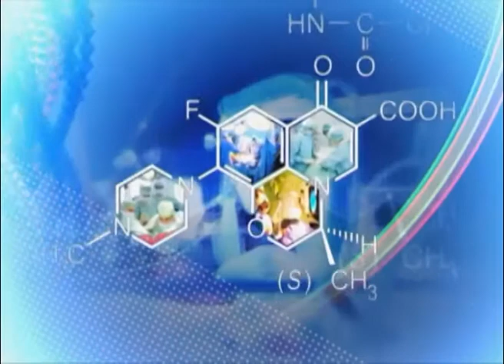Памятник нерожденным детям (ВЦС от 25.11.13)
В рамках просветительского проекта "Диалоги о семейных ценностях" в Сургуте появился новый монумент. Памятник нерожденным детям открыли в храмовом комплексе Георгия Победоносца.